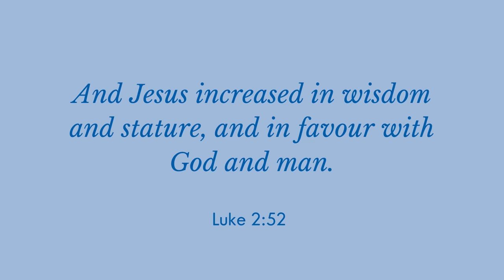Curiosity and humility are Christian virtues, says Willie James Jennings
"Now again, allow me to highlight three things that I've said that point to things Christians and all of us concerned with overcoming what I've called 'the racial condition' might be able to do. This is also a way forward. First, Christians must rethink what it means to be learners as fundamental to Christian witness. Christianity in the western world, my friends, formed without the humility of a learner. That is, that basic posture, that basic disposition is missing from the logic of Christian witness. We have been taught to believe that God is only present in the talking and the teaching, and in this way we never fully learned the crucial lesson of the incarnation, God becoming flesh. God becoming flesh. And becoming the human being who learned before he taught. God was yet God, learning, not speaking."

Professor Willie James Jennings virtually visited Brigham Young University on Friday, December 4 to present a lecture and participate in workshops on the theme "Race and Christianity." This excerpt is from his opening lecture on his book 'The Christian Imagination: Theology and the Origins of Race.'

Dr. Jennings will be with us again on Friday Dec. 11 for another lecture and workshop series discussing his new book 'After Whiteness: An Education In Belonging.' If you would like to watch live, go to ro.byu.edu/jennings.